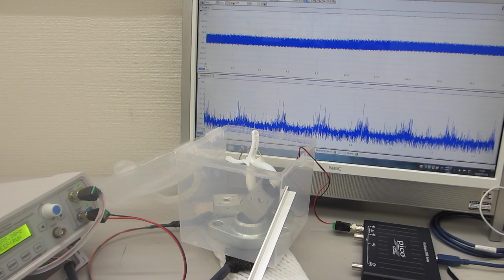メガヘルツ超音波による、表面残留応力緩和・均一化処理に関する基礎実験－－２００ＭＨｚ以上の高調波による超音波伝搬効率の改善処理－－（超音波システム研究所）